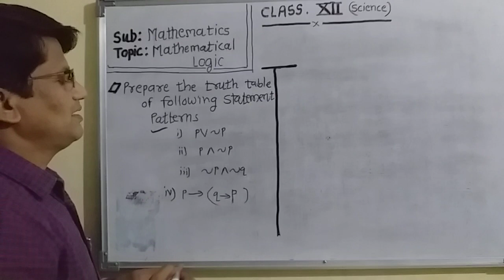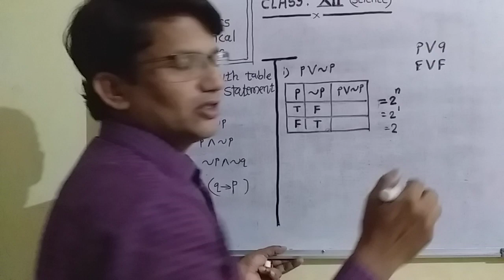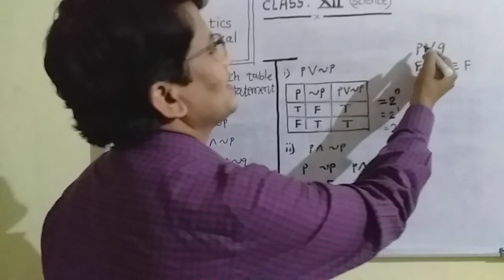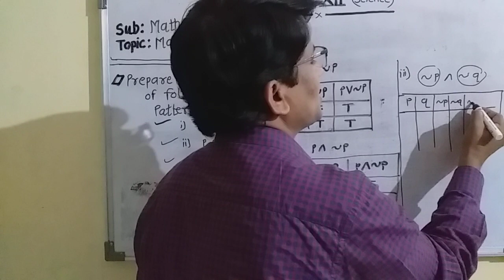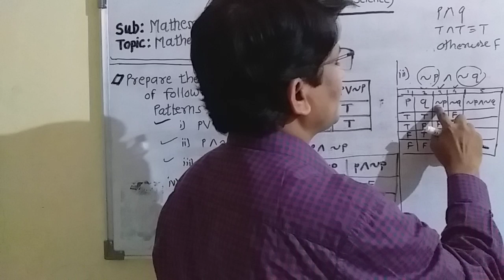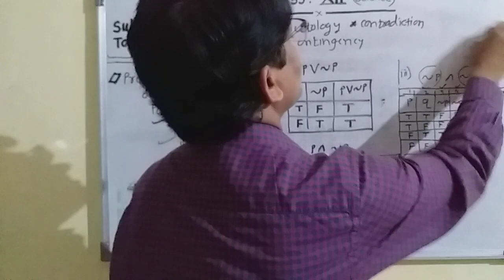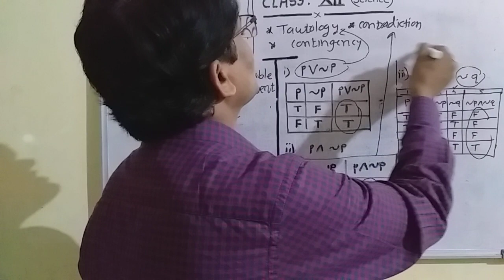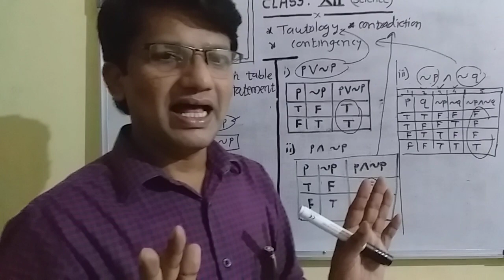Xll,V8,1) Mathematical logic ( tautology, contradiction, contingency)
XII (SCI) ,Maths ,lecture no 8,by madhukar p Jadhav